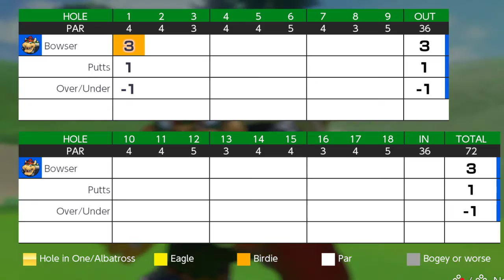Mario golf Super Rush All Characters Bowser Nintendo Switch gameplay